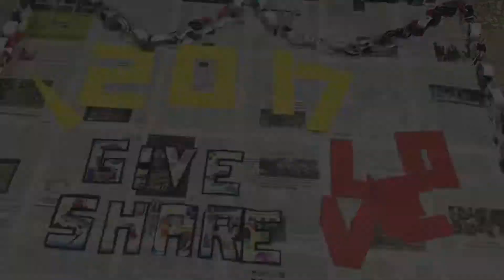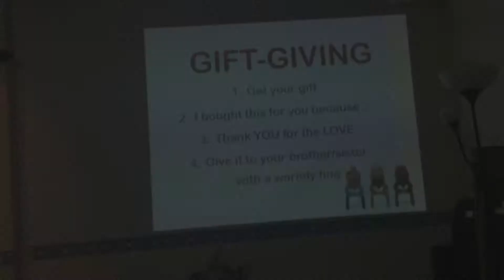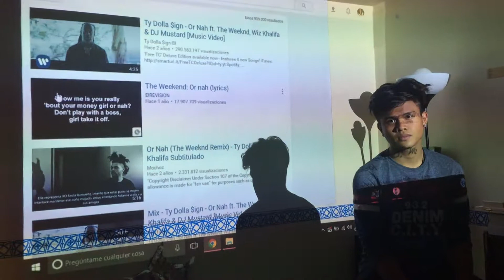YFC Madrid 3 Kings Party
YFC Madrid 3 Kings Party 2017  👑